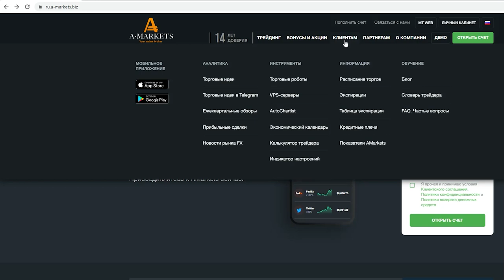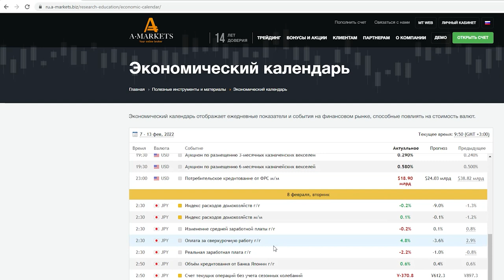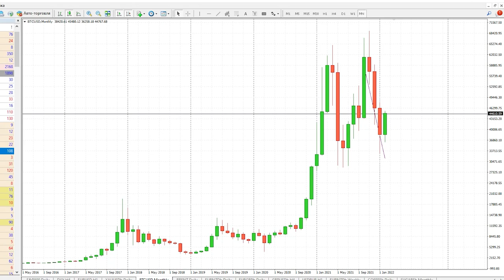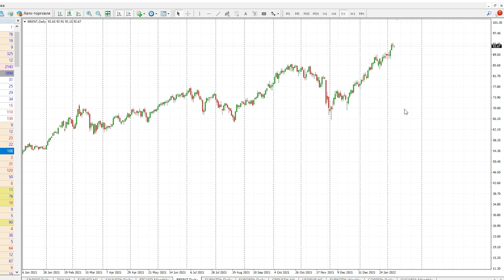Ключевые события вторника. Прогноз по EUR/USD, BTC и BRENT | AMarkets